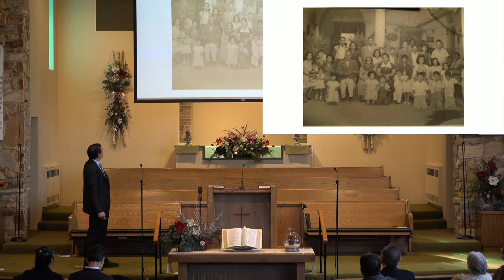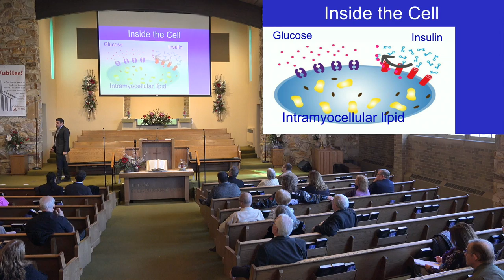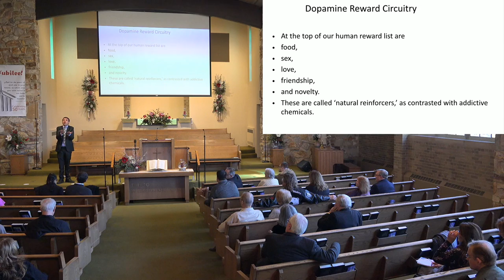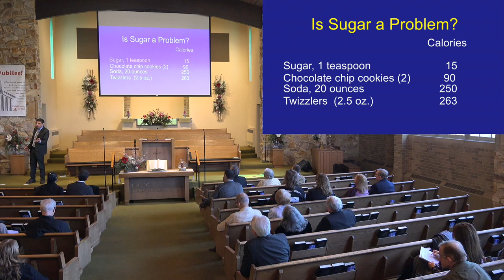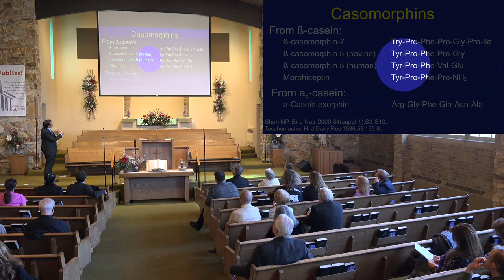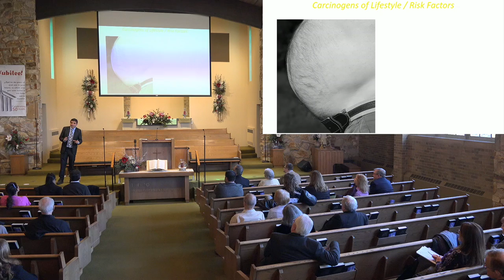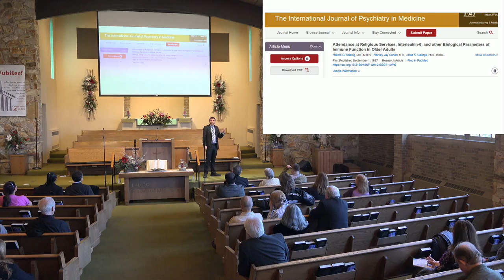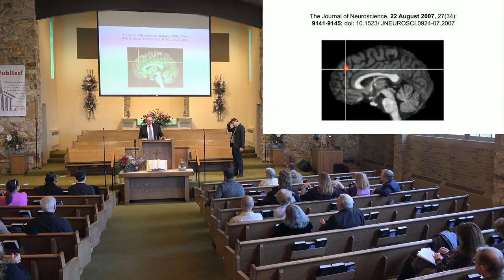Dr. Eddie Ramirez, MD – Health Seminar - “OVERCOMING FOOD ADDICTIONS” - 3/7/20